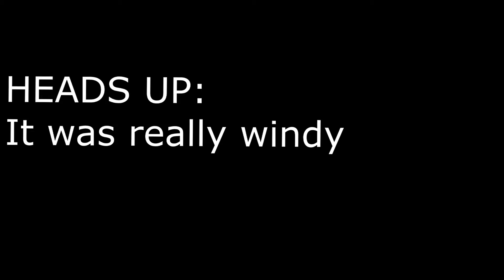JUST WANTED TO TALK, REALLY! | Timons Life Vlog 4